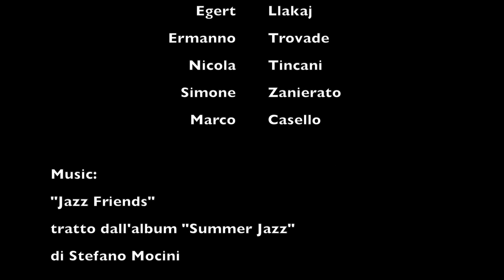Decodifica software del codice Morse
Abbiamo cercato di decodificare il codice Morse via software attraverso Arduino e la nostra LCD Shield. Per il codice sorgente visita il nostro blog
Realizzato dagli allievi del CFP Manfredini di Este (PD)